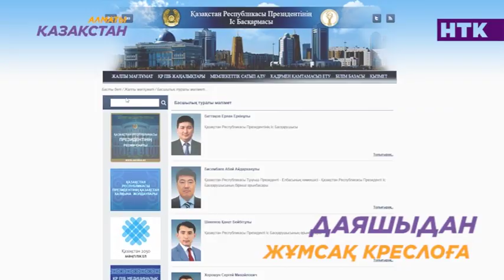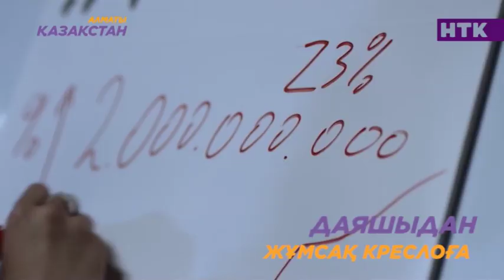Даяшыдан жұмсақ креслоға! Қазнетте ҚР президенті іс басқарушысының орынбасары қызу талқыға түсті!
Қазнетте ҚР президенті іс басқарушысының орынбасары қызу талқыға түсті. Нақтырақ айтар болсақ, бұл қызметке жуырда ғана тағайындалған Ерлан Оразбайдың мансап жолы көпті қызықтырса керек. Кезіндегі қарапайым даяшының бірден жұмсақ креслоға жайғасуы сөзсіз сирек құбылыс.

Алайда, Ерлан Оразбайдың күйін кей шоу-бизнес өкілдері жақсы түсінеді. Мәселен, ауыр кезеңді бастан кешірген Жанна Орынбасарова да кезінде біраз уақыт даяшы болып істегенін бірі білсе, бірі біле бермейді.